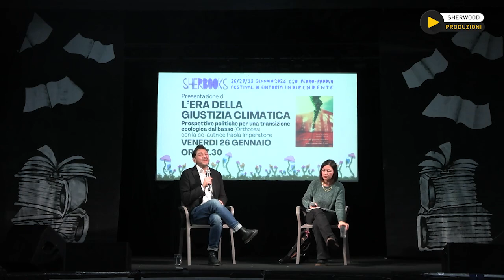Sherbooks 2024 | L'era della giustizia climatica | Con Paola Imperatore